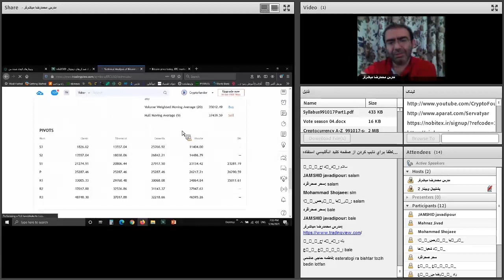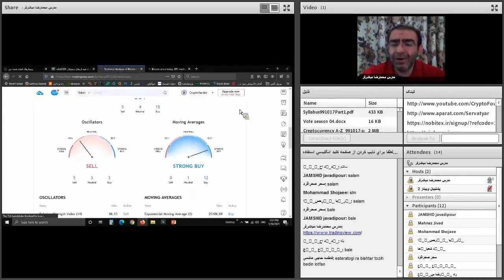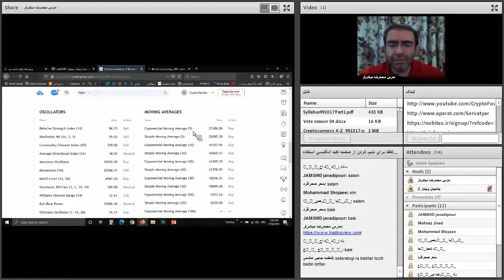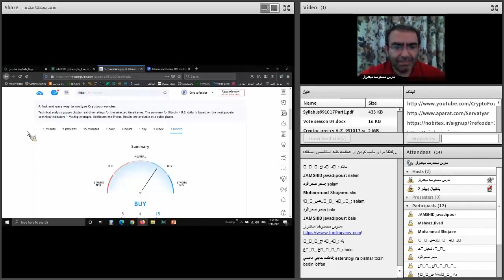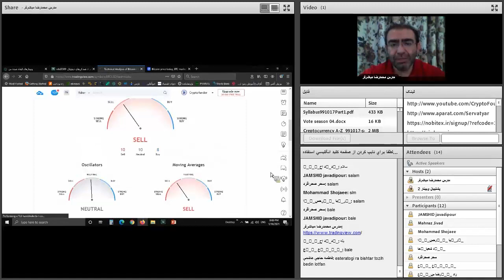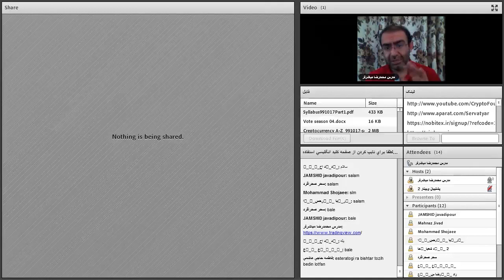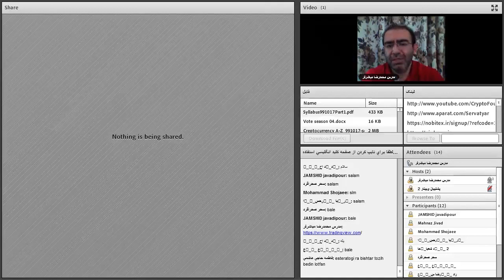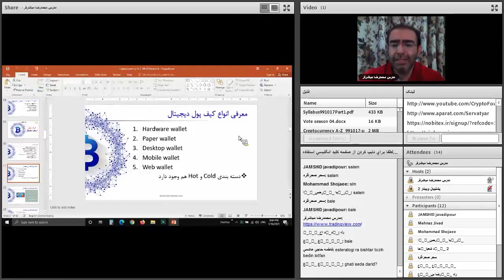صفر تا صد ارزهای دیجیتال | پنجاه و چهارم از هشتاد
فهرست
00:00 بررسی قابلیت های تحلیل سایت تریدینگ ویو
06:40 استراتژی معاملاتی در تریدینگ ویو
09:40 معرفی انواع کیف پول دیجیتال
ادامه بحث کیف پول ها در ویدیو بعدی